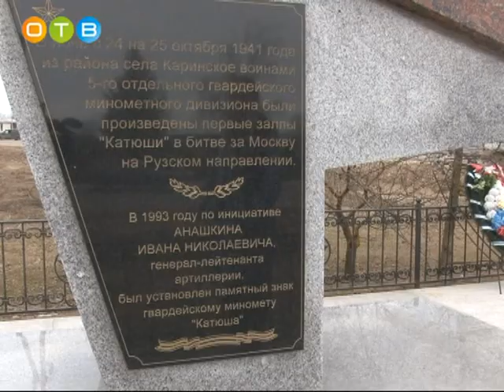Эстафета «Салют Победе!» стартовала в Ершовском поселении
Открылось патриотическое мероприятие музыкальным фестивалем «Песня в военной шинели» в Каринской школе. Ее ученики подготовили к этому дню поделки и повторили историю Великой Отечественной войны. Насколько успешно, организаторы эстафеты проверили в ходе квестов.